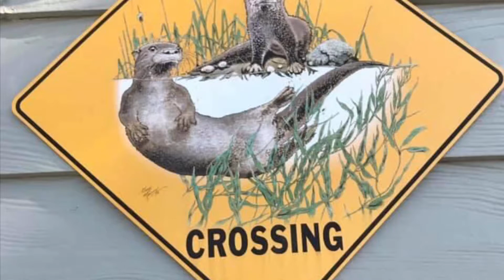OSST Slideshow 2021